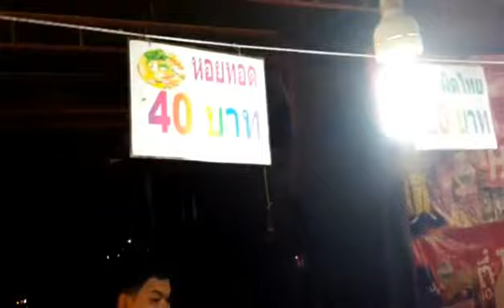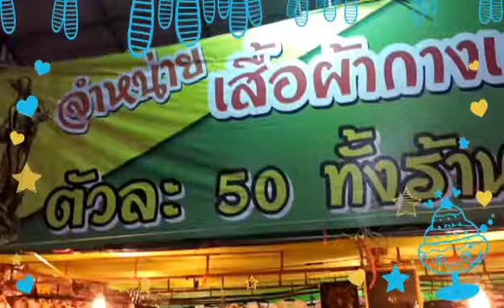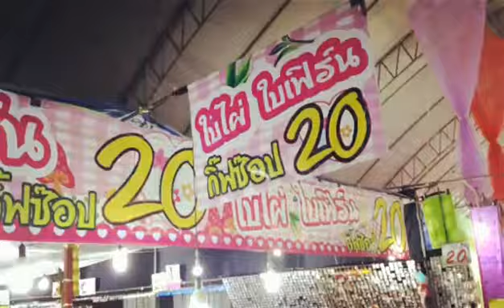เชิญเที่ยวงานเทศกาลอาหาร 2 ทะเลฯ ครั้งที่ 17 วันที่ 31 พ.ค. 59(4)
เชิญเที่ยวงานเทศกาลอาหาร 2 ทะเลฯ ครั้งที่ 17 วันที่ 31 พ.ค. 59

    31 พฤษภาคม 2559 เชิญเที่ยวงานเทศกาลอาหาร 2 ทะเล อร่อยได้ไร้แอลกอฮอล์ ครั้งที่ 17 ประจำปี 2559 ณ บริเวณสระบัว แหลมสมิหลา ชมการสาธิตการปรุงอาหารโดยเชฟจากัวร์ และเชฟเสาวนิจ จากสมาคมเชฟแห่งประเทศไทย ชมการแสดงละเล่นพื้นบ้านทางภาคอีสาน การแสดงดนตรีจาก “วงกัส ทองพูล“ และพบกับศิลปิน “วงสกายพาส“ จากค่ายมิตรภาพเพลง

    ภายในงานมีการออกร้านจำหน่ายอาหารทะเล อาหารพื้นบ้าน ผลิตภัณฑ์แปรรูปจากทะเล และสินค้า OTOP ของชุมชน และอื่นๆ อีกมากมาย...อย่าลืมมาเที่ยว ชม ชิม ช้อป...

.ชมบรรยากาศภายในงานและการแสดงสดบนเวทีผ่านเคเบิ้ลสงขลา ทางช่อง 48...
‪#‎งานเทศกาลอาหารสองทะเลฯ‬